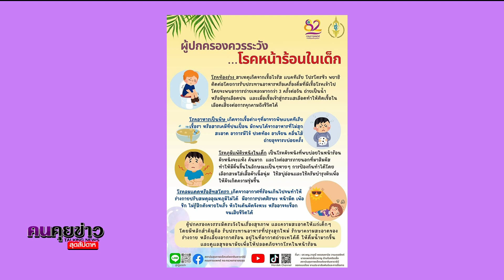คนคุยข่าวสุดสัปดาห์ เทป148 ออกอากาศวันที่ 20 เมษายน 2567 เรื่องราวที่คุณไม่ควรพลาด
ประเด็นข่าววันนี้
(1.) ไทยยกระดับเป็นหุ้นส่วนยุทธศาสตร์กับนิวซีแลนด์
(2.) นายกฯปลื้ม!! สงกรานต์ปีนี้คึกคัก
(3.) ไทย เจรจา ญี่ปุ่น เพิ่มโควตาไปทำงานญี่ปุ่น
(4.) เริ่มแล้ว!ค่าแรงขั้นต่ำ 400 บาท 10 พื้นที่นำร่อง
(5.) ความชัดเจน ดิจิทัลวอลเล็ต 10,000 บาท
(6.) ออมสิน ปล่อยสินเชื่ ช่วยแก้หนี้นอกระบบ
(7.) ระวัง!!! โรคหน้าร้อนในเด็ก

ท่านสามารถติดตามรายการคนคุยข่าวสุดสัปดาห์ได้ทุกวันอาทิตย์
ตั้งแต่เวลา 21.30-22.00 น. เป็นต้นไป ทางทีวีดิจิทัล NBT CENTRAL 11 HD